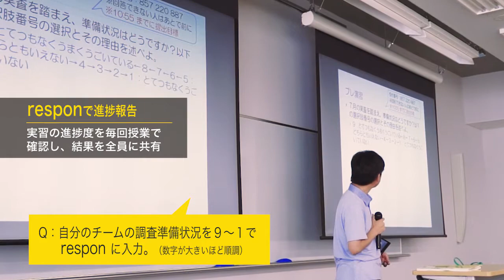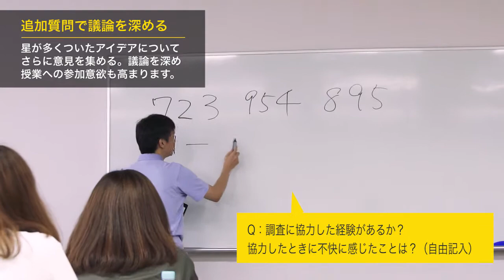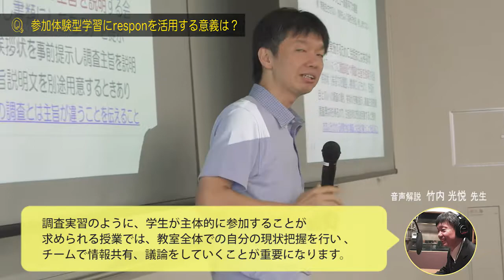実践女子大学様： 参加体験型学習での respon の活用【音声解説付き】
実践女子大学 竹内光悦先生 が担当する「社会調査実習」では、チームに分かれてテーマを決めて調査を実施します。 調査実習の直前の授業で、respon を使って進捗確認や、調査のアイデアの共有を行う様子を 竹内先生の音声解説付でご覧ください。